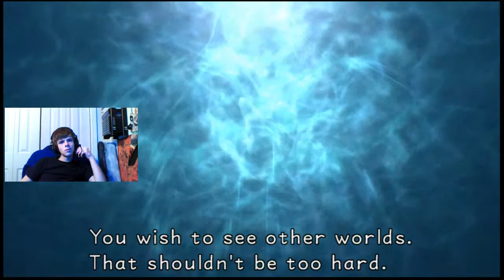Kingdom Hearts HD 1.5 ReMix Ep.33 Bruce fish are friend's not food!